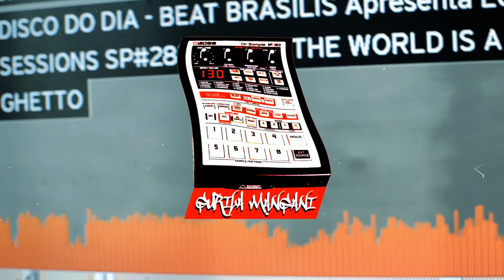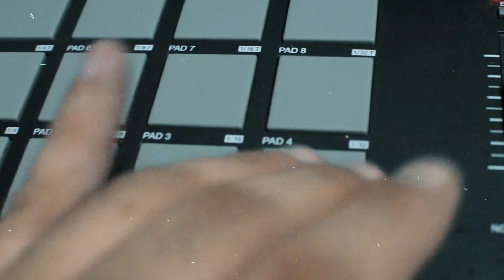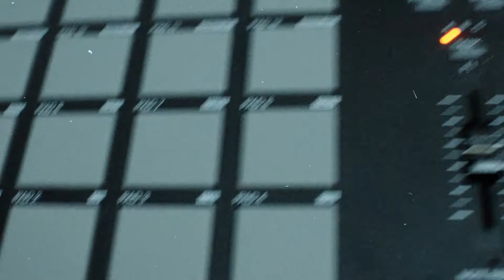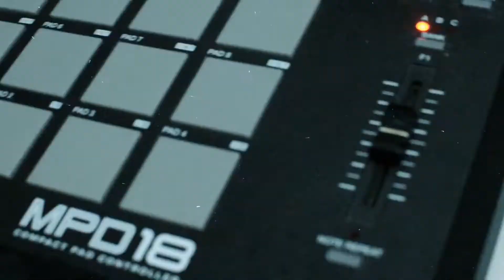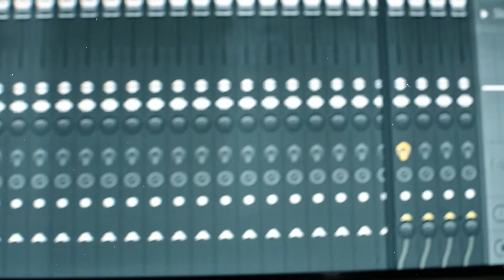COLEI NA BEAT BRASILIS E FIZ UM BEAT BOOM BAP NO FL STUDIO COM A AKAI MPD18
O Beat Brasilis começou em setembro de 2014, é um encontro focado na produção de beats e cultura do sample.

Fazia um tempo que eu não participava, confesso que estava com saudade. Pra essa edição eu usei o FL Studio e a Akai MPD18.

O formato online funciona da seguinte maneira: O disco do dia é disponibilizado para download às 14h, todos os participantes produzem um beat utilizando um sample do disco. A partir das 20h30 acontece a audição dos beats e os participantes trocam uma idéia do processo de criação / produção.

A Beat Brasilis é um evento importante para o movimento dos beatmakers no Brasil. Por lá sempre rola uma troca de ideias de igual pra igual e particularmente, cada vez que participo, fico renovado e inspirado a fazer mais.

00:17 - Sample Sequence 01
02:51 - Hats
03:39 - Snare
04:25 - Kick
05:06 - Sample Sequence 02
07:01 - Bass Line
08:27 - Music